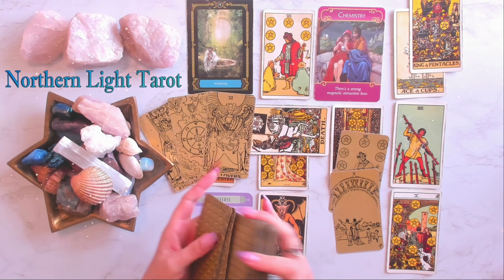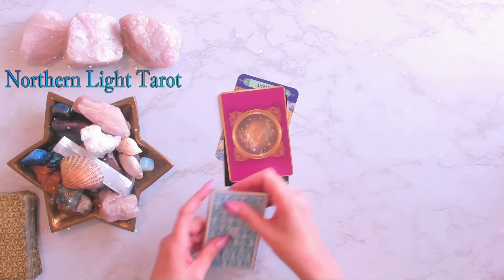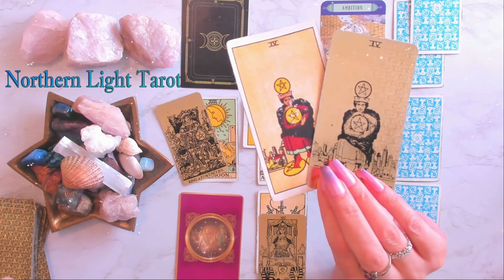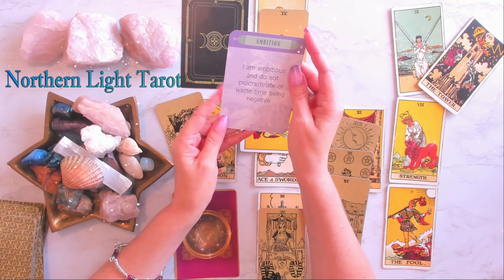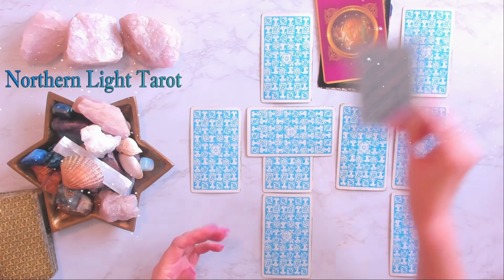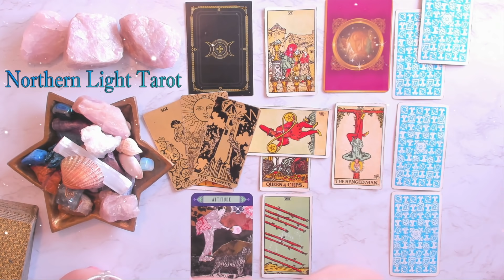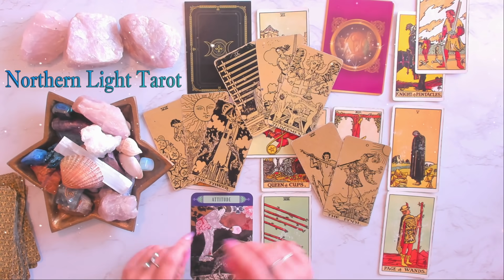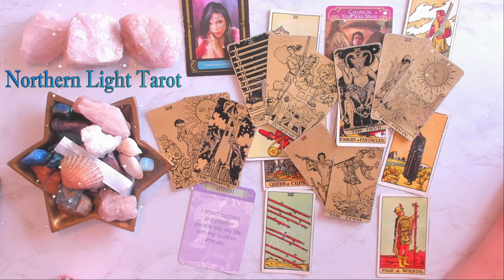Pick a Card 💖💖 SEPTEMBER 2021 LOVE & LIFE PREDICTION 💖💖Tarot Reading, SOMEONE IS MISSING YOU!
TIMESTAMPS:
SET OF CARDS NUMBER 1   00:51
SET OF CARDS NUMBER 2   12:39
SET OF CARDS NUMBER 3   24:55